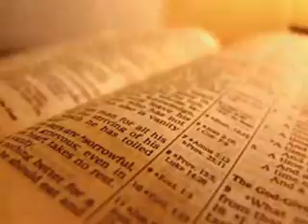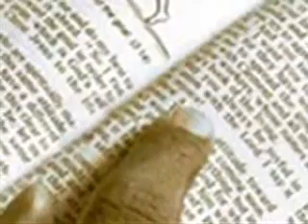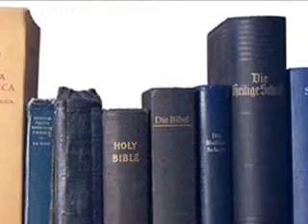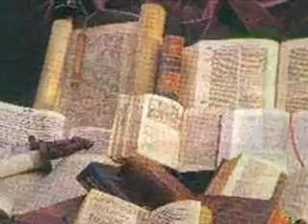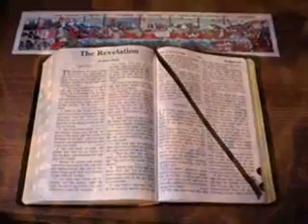Tribulation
This was a video presentation made for a recent church service using Charlie Daniels "Tribulation".